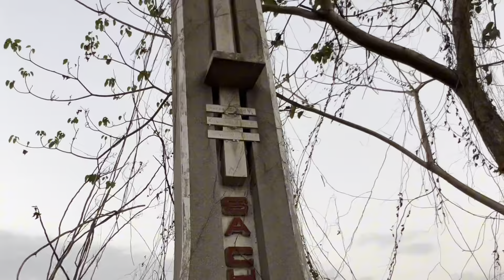Rùng rợn tàn tích khu vực đất thánh công giáo trong nghĩa trang bình hưng hòa